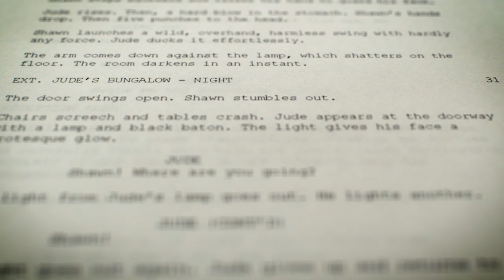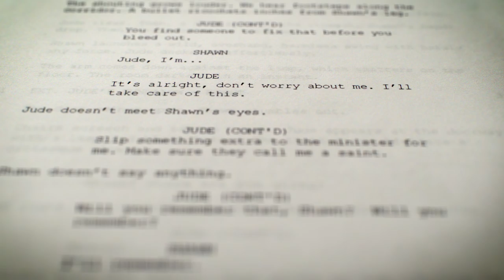Filmmaking making of White Wall - | (Part 3) Character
The "Making Of" from my first independent feature film "White Wall" (2010). Screenwriting, Story, Indie Film.